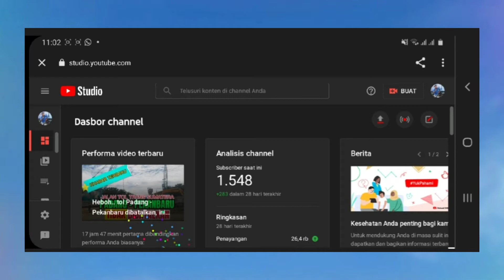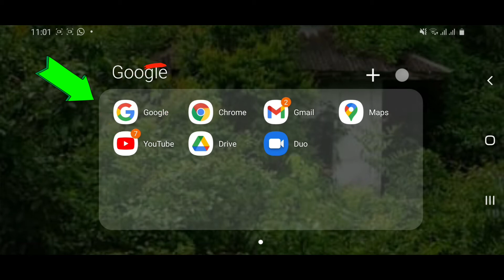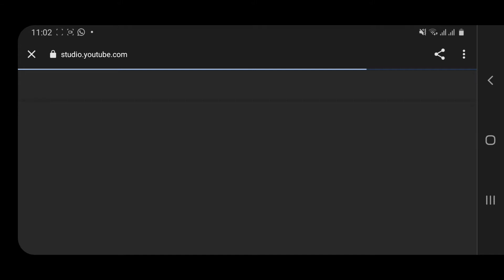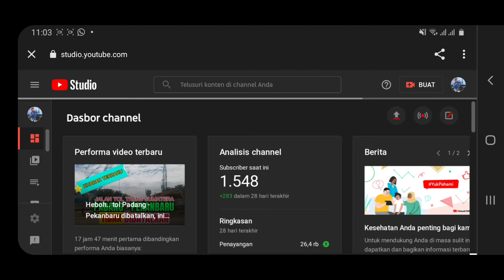terbaru, atur tampilan subscriber menggunakan HP, gampang banget !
cara menyembunyikan subsriber lewat hp adalah tutorial yg berguna untuk para youtubers yg tak ingin jumlah subscribernya ditampilkan,konten ini cocok juga untuk youtuber pemula yg ingin menyembunyikan jumlah subscriber channel youtube nya hanya melakukan setting dari hp android